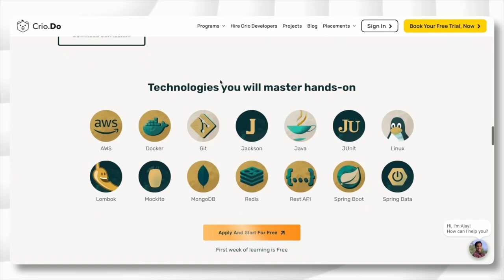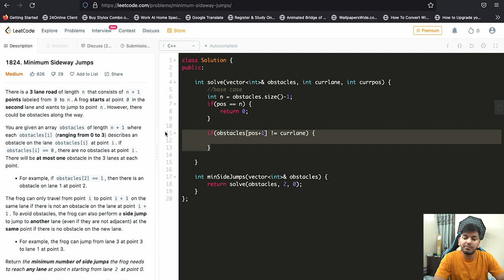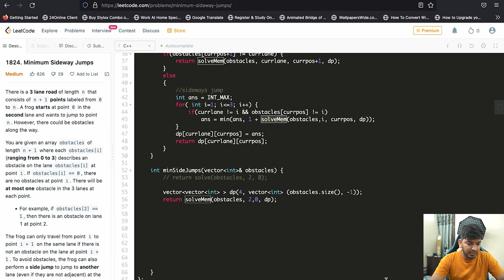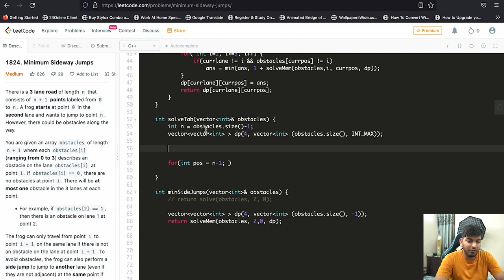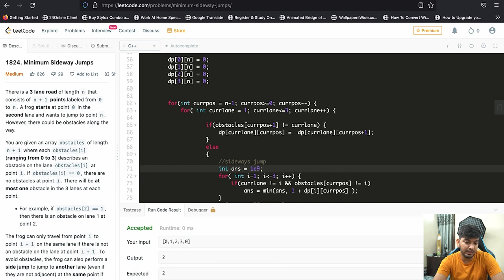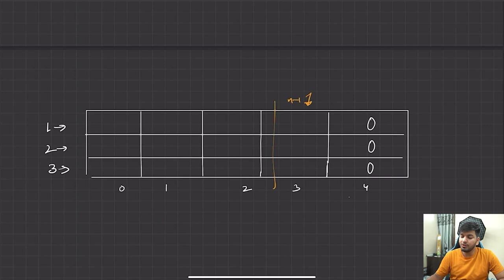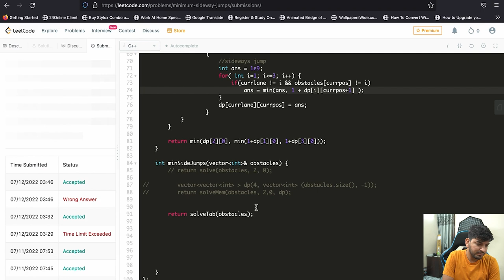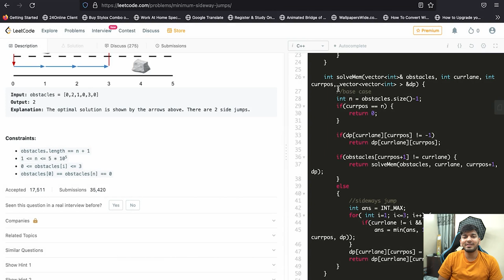Lecture 117: Minimum Sideways Jump LeetCode || 2D-DP || DP Series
In this Video, we are going to learn about Dynamic Programming. This Video marks the start of India's Biggest DP Series.